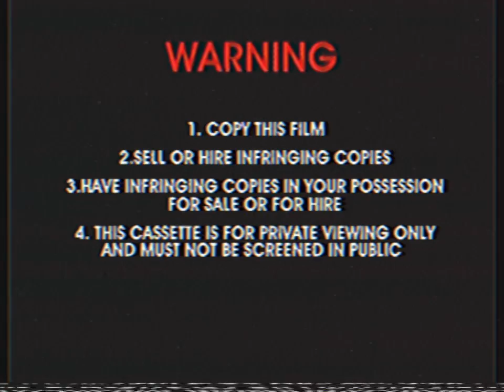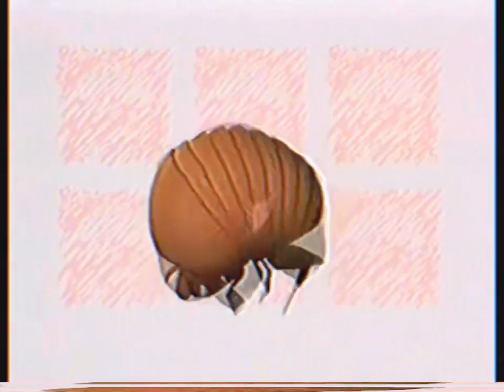Opening To Thomas and Friends - Sing Along with Thomas 2000 VHS Australia